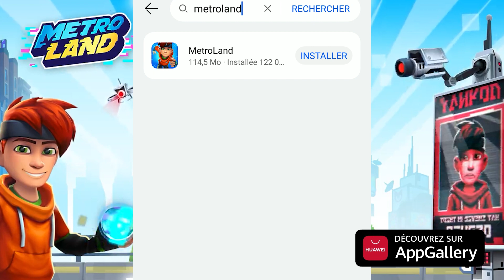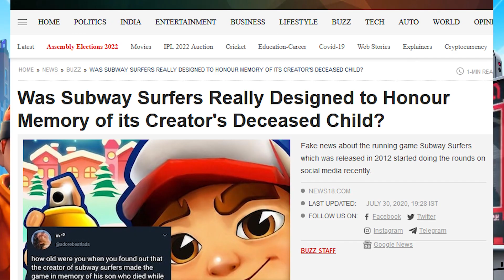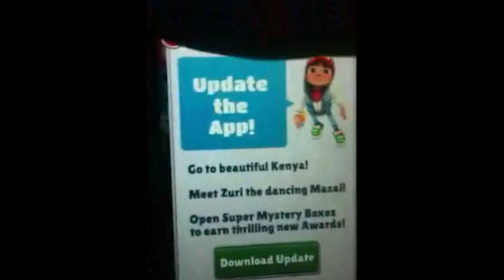Metroland le nouveau Subway Surfers sur Huawei AppGallery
Découvrez Metroland le nouveau Subway Surfers sur Huawei AppGallery
Dans cette video je vais vous présenter le nouveau jeu des créateurs de Subway Surfers C'est Metro land c'est vraiment l'aboutissement en terme de runneur et de jeu addictif. Et en plus ca a été créé par l'equipe originale du jeu le studio kiloo. Alors j'ai pas mal d'anecdotes hallucinantes sur l'histoire du jeu subway surfer je vais vous raconter ca pendant le let's play vous m'en direz des nouvelles. Aussi je vais vous réveler si oui ou non subway surfer a une fin ou non. Ca fait partie des grands mystere de la vie que je vais vous réveler.
Autre chose je vous lance un petit défi dans les commentaires, installez le jeu sur votre mobile et mettez votre plus grand score dans les commentaires. Je mettrais en épingle celui qui aura fait le meilleur score dans metro land.

On commence par télécharger le jeu gratuitement sur Huawei App Gallery car c'est une exclusivité sur la plateforme, Meme google play ils ne l'ont pas alors dépéchez vous de le télecharger en exclu. Pour ceux qui connaissent pas huawei app gallery c'est comme google play mais en mieux car il y a plein de coupons gratuits, des codes promos et des avantages qui sont donnés aux joueurs tout ca gratuitement. Alors Je vous mets le lien dans la description pour ceux qui veulent télécharger Metro land avant les autres.

Je rappelle que Huawei app gallery est disponible sur android mais aussi sur iphone si vous utilisez un emulateur comme bluestacks ou mumu.
Alors je vais sur huawei app gallery pour telecharger le jeu. Je tape le nom metro land et voila je l'installe direct.

Alors le principe du jeu est simple. Je dois parcourir les rues pour recolter un maximum de pieces et de bonus tout en esquivant la police qui me courre apres. Vous l'avez compris c'est subway surfers en version améliorée on peut meme dire que c'est subway surfer 2 vu que c'est le meme studio qui l'a fait. En plus je dois construire ma propre base. A la fin de la course je dois établir ma cachette, remplir des missions et aussi construire des robots.

Premiere anecdote au niveau du jeu. Est ce que vous savez que subway surfeur est le jeu mobile le plus téléchargé au monde. LE jeu a été téléchargé, accrochez vous 1 milliard de fois. Alors c'est pas une expression, il y a vraiment eu 1 milliard de telechargement du jeux subway surfer c'est un truc de dingue. Et si vous voulez lire les avis du jeu, et bien cela va vous prendre plusieurs mois car il y a 37 millions de commentaires qui ont été déposés donc ca va etre chaud.

2eme anecdote sur subway surfer, le jeu a meme un dessin animé dédié. C'est publié par sybo games
et ca s'appelle Subway Surfers: The Animated Series. Ce sont 10 épisode disponibles sur youtube et la pareil gros succès les épisodes font en moyenne 30 millions de vues. Du coup on retrouve les aventures de Jake, Fresh, Tricky dans le monde de subway surfer. J'ai regardé c'est plutot sympa comme dessiné animé dommage que ce soit en anglais. A quand la version francaise on verra bien.

3eme anecdote cette fois un peu glaucque. On dit que le jeu subway surfer a été créé a cause de la mort du fils d'un des créateur du jeu qui est mort dans un accident de la route en skateboard. Ca a fait la une des journeaux. Et grosso modo on dit que le jeu a été créé pour sensibiliser les gens aux dangers de la route et en hommage a son fils défunt.
Et en fait on apprends que cette histoire est totalement fausse. Le créateur Mathias Gredal Norvig a expliqué qu'il était juste fans de skate, de musique et de street art. C'est pour ca qu'il a voulu créer un runneur qui se passe dans la rue a la cool, basé sur l'action et la vitesse. Donc voila tout est bien qui finit bien personne n'a été blessé pendant le jeu et heureusement !

4eme anecdote c'est plutot une question, est ce que le jeu subway surfer a une fin ? Et bien non vous pouvez finir une liste de mission mais le jeu continue de tourner en boucle jusqu'a ce que vous accumuliez le plus de point possible. Le record est détenu par un Pakistanais Karmi Mayur. Il a eu 2 milliards  de points. C'est pas un fake il a meme fait une video pour prouver son record.

Donc voila dans metro land c'est le meme principe on va voir qui fait le meilleur score dans le jeu et surtout postez la preuve vous pouvez par exemple poster une petite video youtube avec vos points dans le jeu.